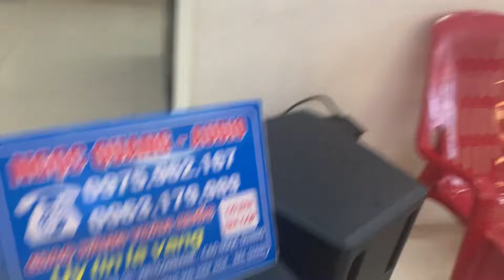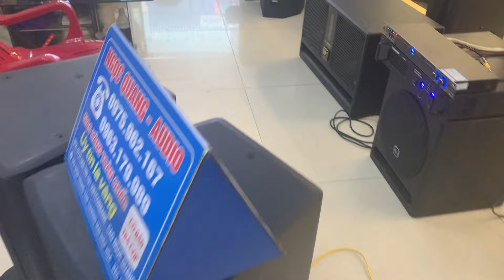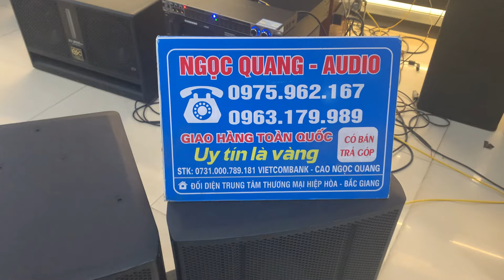LOA BMB Phun bát 30 gui a Chiến !093179989